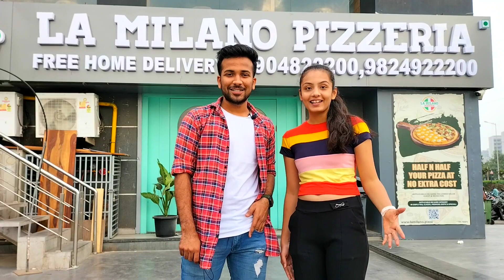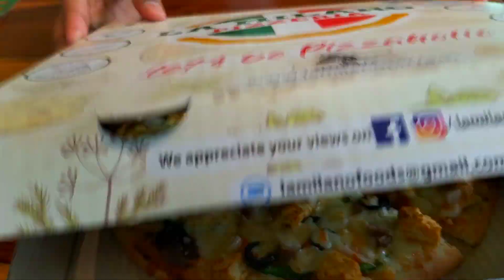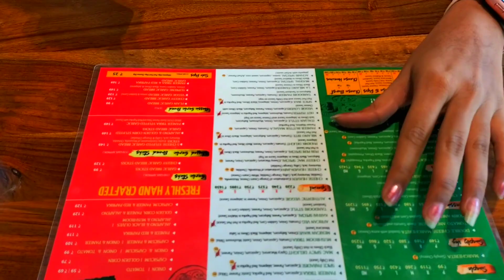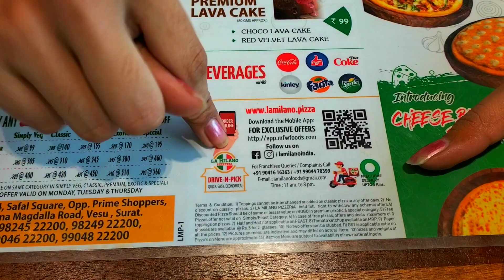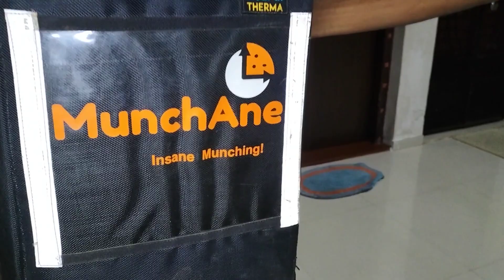TRYING TOP BEST PIZZAS IN SURAT || EPISODE 2 || FIRST TIME IN SURAT || La milano & munchane special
HELLO BUDDYS! 🤭

We have started pizza series for the first time in India Where we are going to show you some best pizza restaurant in details that you can select your favorite one very easily
This video is EPISODE 2
In which we have divided it into two parts hope you'll like our video
PART 1 -
LOCATION - La Milano Pizzeria

Safal squre opp prime shoppers udhna, Udhana - Magdalla Rd, Vesu, Surat, Gujarat 395002
PART 2 -
LOCATION - MunchAne

G-14, Atlanta Shoppers, near Reliance Market, Vesu, Surat, Gujarat 395001

We  are  damn sure you'll get hungry after watching our video because pizza in are incredibly cheesy and appetizing